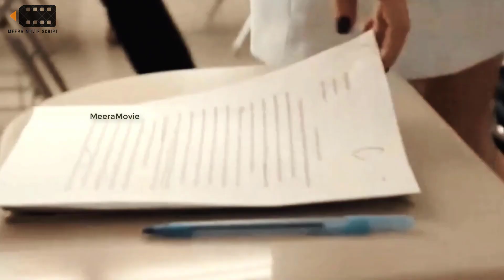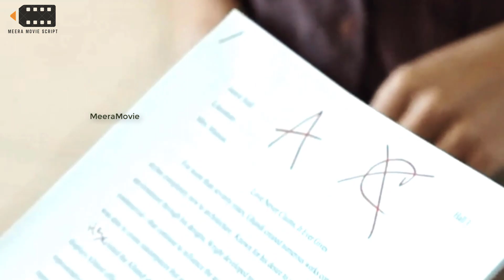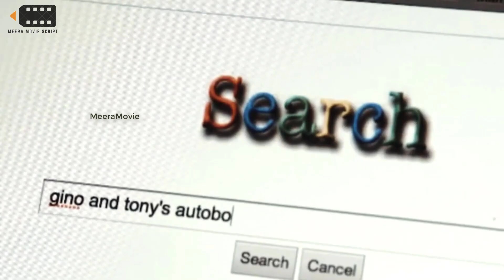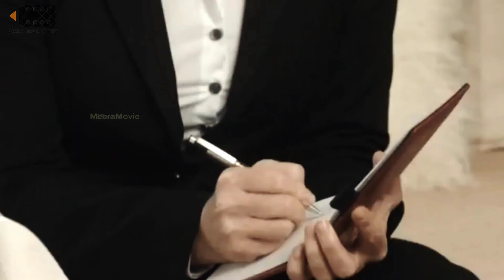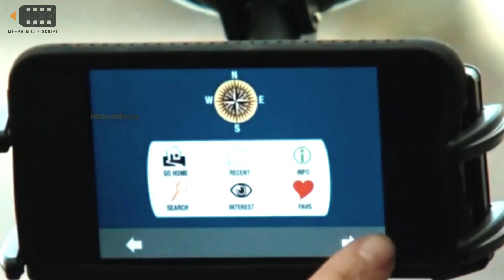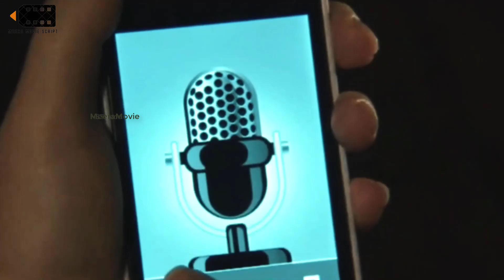A Dirty Teacher (2013) Movie Explain in Hindi/Urdu| Film Summarized हिन्दी | MEERA MOVIE SCRIPT| MMS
Copyright Use Disclaimer - Any video(s) in this clip have just been used to convey an apparent message to the viewer.To the best of my understanding, it falls under the category of fair use for reviews and commentary.No one's rights will be infringed upon by us.This video is for entertainment purposes only.Copyright Disclaimer Under Section 107 of the Copyright Act 1976,allowance is made for "fair use" for purposes such as criticism, comment, news reporting, , scholarship, and research.Fair use is a use permitted by copyright statute that might otherwise be infringing.Non-profit, educational or personal use tips the balance in favor of fair use.In case you feel this is disputed content, feel free to contact me at